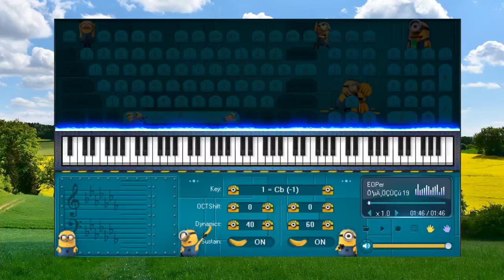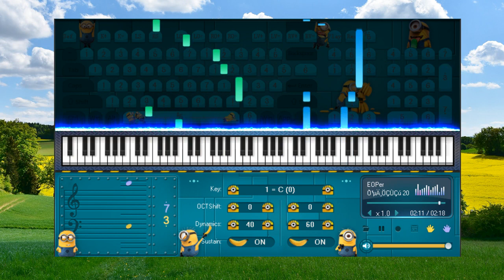Melody Of The Night 20 - Piano for beginners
- Phụ nữ, không cần phải nghiêng nước nghiêng thành, chỉ cần một người đàn ông nghiêng về cô ấy cả một đời.
- Women, there is no need to tilt the water, just a man who leans on her for a lifetime.